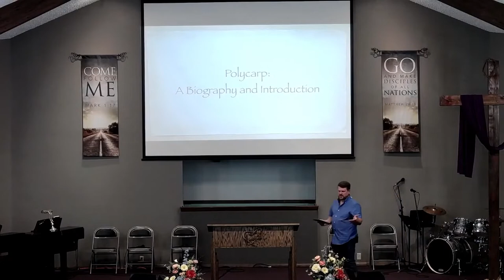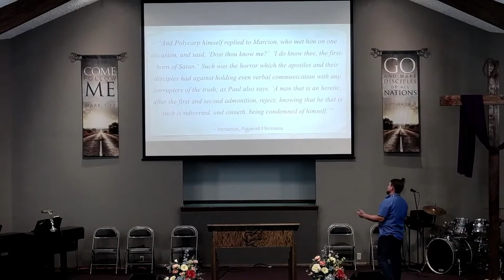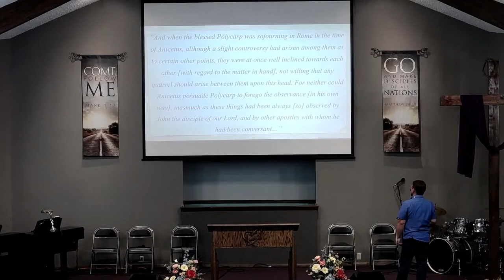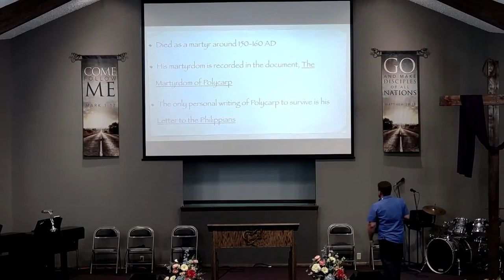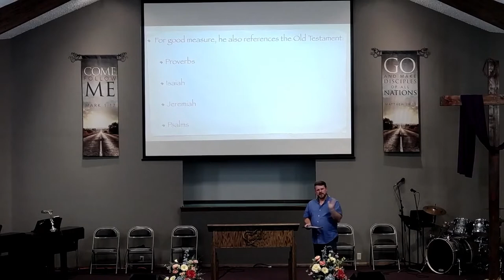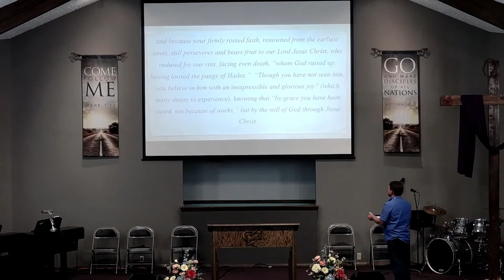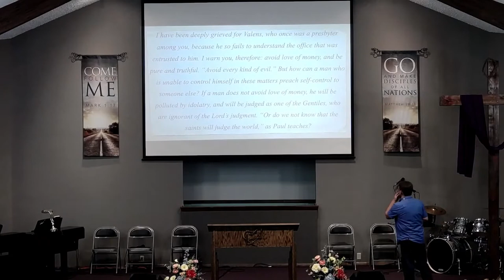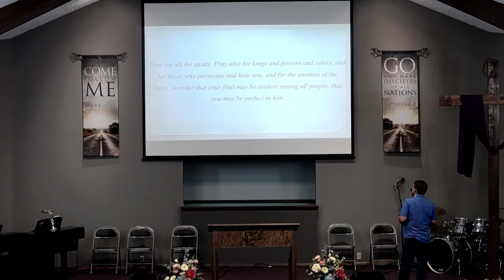Polycarp: Apostolic Authority - Part 1